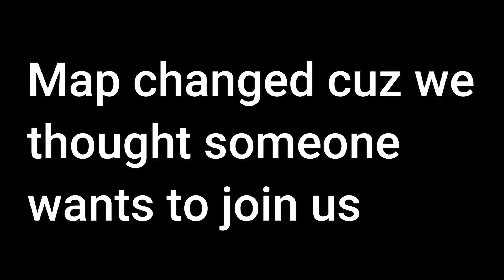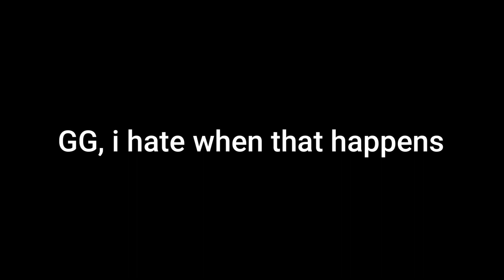Roblox FNAF AGAIN with my friends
We at it again, trying to beat FNAF but still a fail :(

*DON'T CLICK THIS IF YOU'RE NOT SURE ABOUT MY CONTENT*

author, remixer, cover, & the
one who does the mashup.